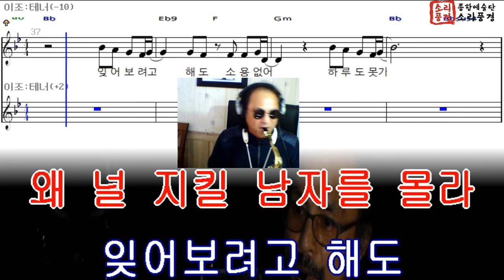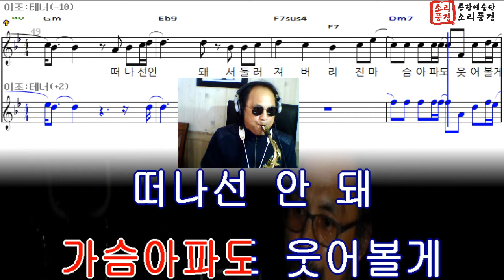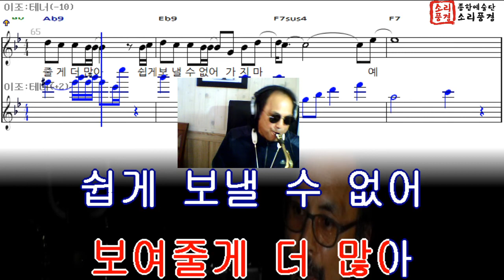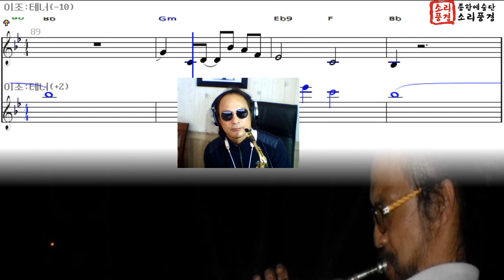남자를 몰라 / 버즈 / 미드웨이 알토색소폰